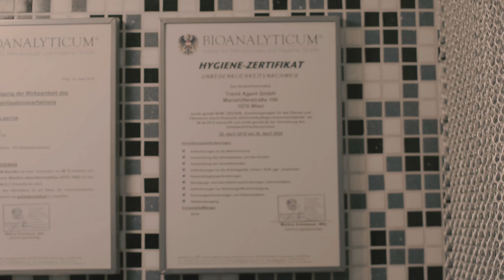Piercing FAIL 💉 Blutiger, eitriger Abszess und Wildfleisch im Urlaub 💉 Marc's Piercing TV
In diesem Video geben wir euch Hilfe, wenn sich euer Piercing auf einmal massiv im Urlaub entzündet. Viel Spaß beim Zuschauen.

Hier der Link zu Marc's Piercing Pflege & Anti Wildfleisch Set